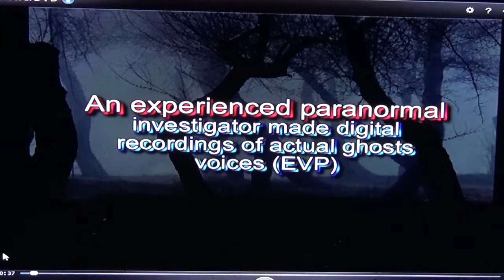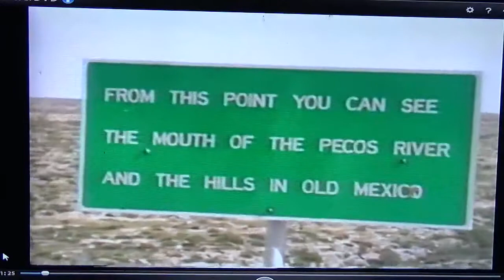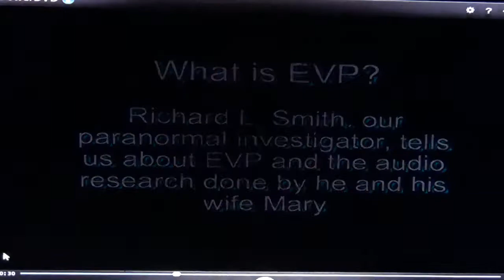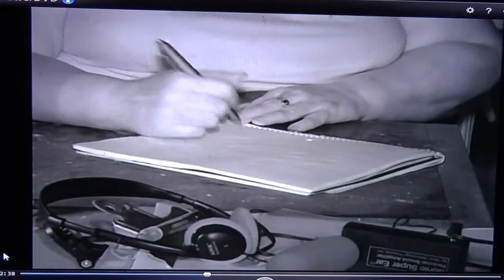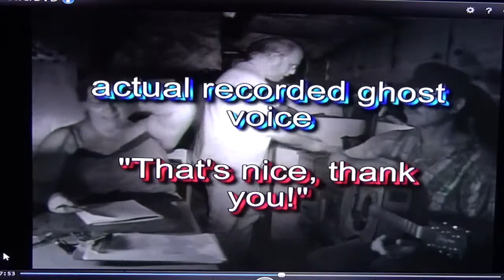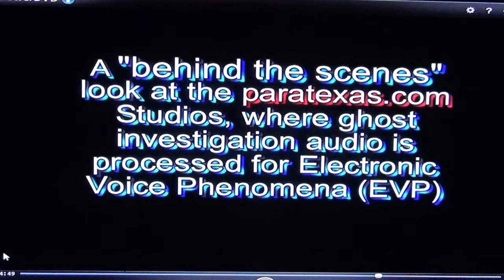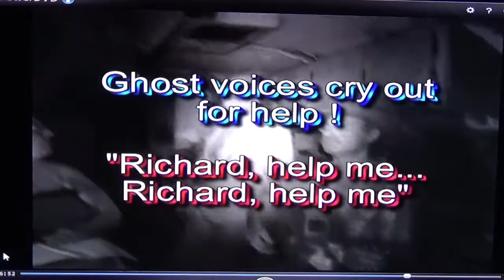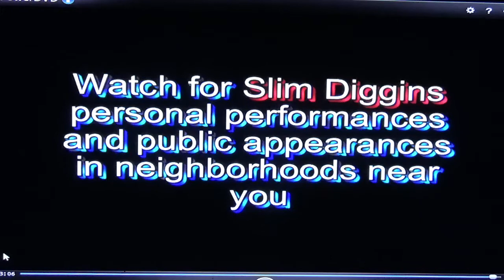Haunted Tillman Bus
Spirit communication through musical inspiration. A short film documentary aboard the infamous Floyd Tillman tour bus. A musician attracted the ghosts of famous country music personalities. A psychic translated the comments. A paranormal investigator recorded the actual spirit voices. "Fun and entertaining" "She loves you" "Can you see me?" "more please"